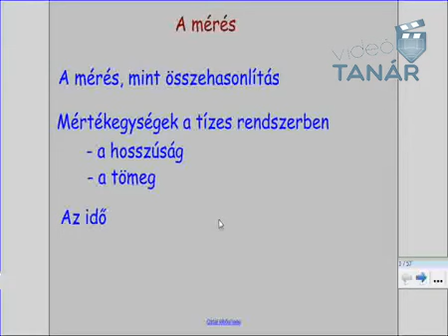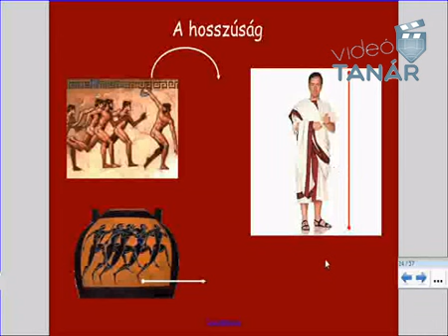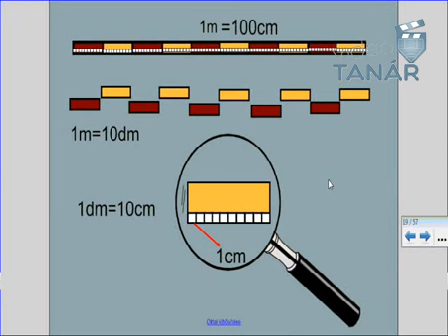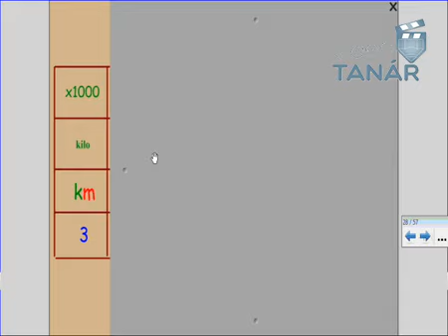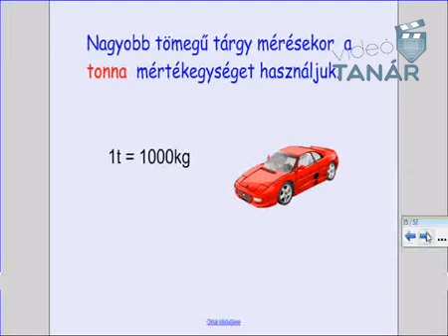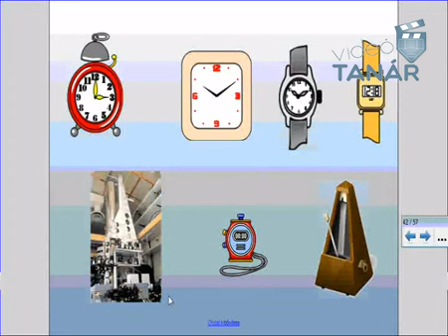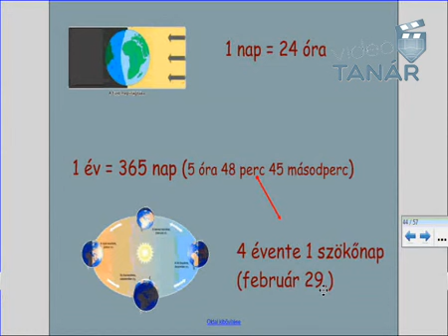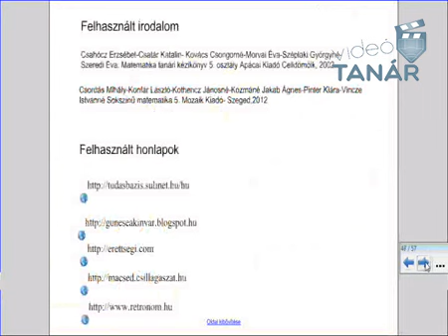A mérés mint összehasonlítás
A mérés során a mért mennyiséget jellemző mérőszám meghatározása a célunk. Ehhez előzetesen rögzítenünk kell a számérték kifejezéséhez alapul vett mértékegységet.